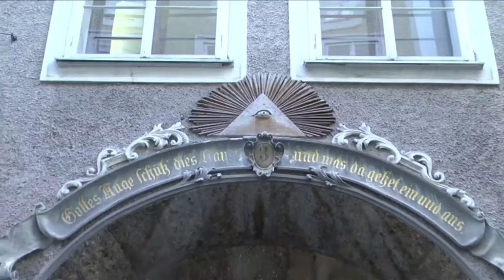Allsehendes Auge & Templerkreuz in der Getreidegasse 3 in Salzburg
Zuerst seht ihr das Allsehendes Auge, auch unter das Illuminaten Auge bekannt, in der Getreidegasse 3 in der Altstadt von Salzburg. Danach seht ihr ein Templerkreuz an der Decke und weiter vorne an der Decke des Durchganges (Durchhaus) ist in einen netz ein Mumifizierter Hai angebracht, weil in diesen Durchgang der Fischmarkt im Mittelalter war.

Die Familie Keuzl war ein Adeliges Familiengeschlecht die

als Ritter, Bürgermeister und viele andere Hochwürdenstellungen in Erscheinung traten. In Salzburg wurden sie schon ab den 13. Jahrhundert erwähnt und waren an vielen Bauwerken mitbeteiligt. Dieses Rote Kreuz symbolisiert daß dieses Haus im Familienbesitz war und auch zu einem Ritterorden gehörte. Man kann dadurch stark vermuten daß die Keutzls zum Zweig der Kreuzritter gehörten, im Ritterorden gehörten die Ritter mit Grünen Kreuzwappen den Malteserrittern an die Ritter mit Weißen Kreuzwappen gehörten den Johanniter an und die Roten-Kreuzwappen gehörten den Kreuzrittern an. Infos über die Familie Keutzl